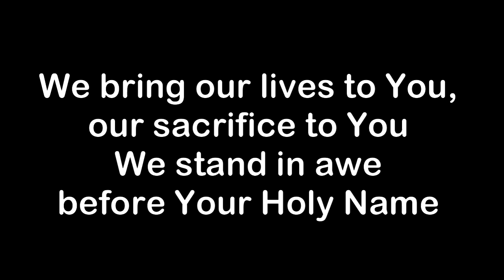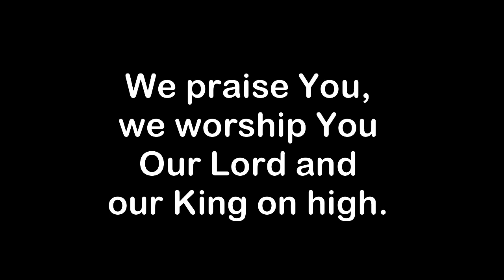Holy O Holy